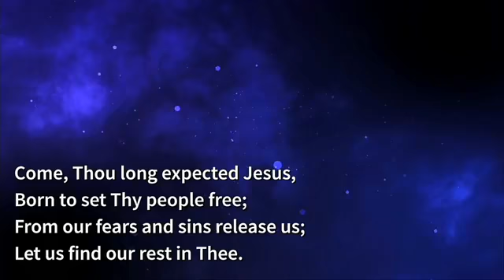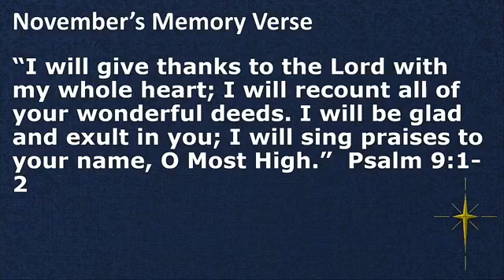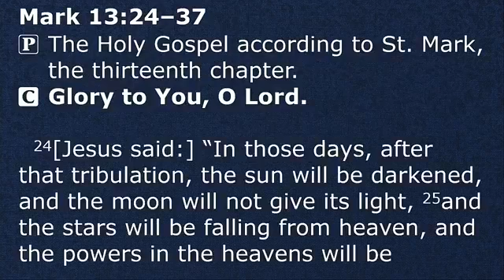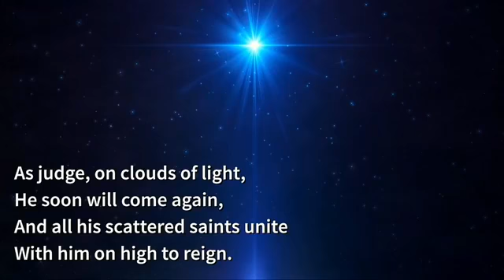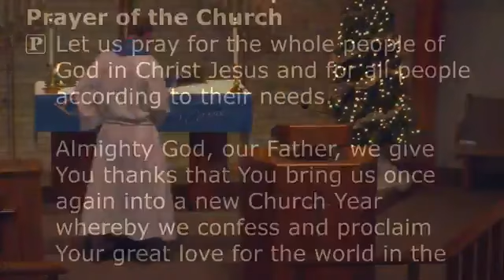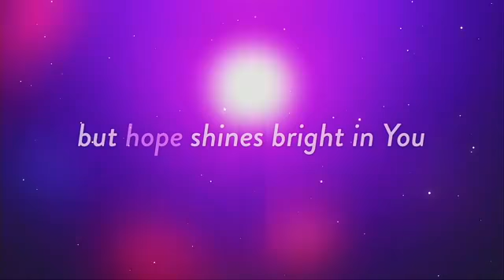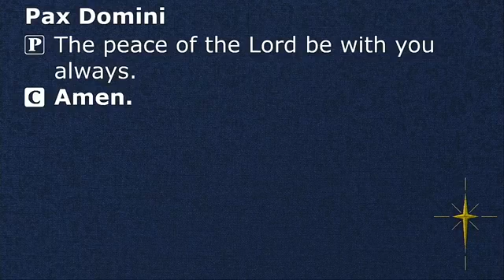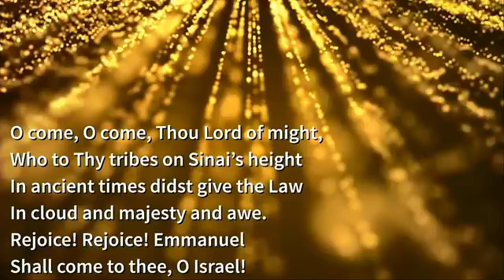Sunday Worship - 11/29/2020 -- 1st Sunday in Advent